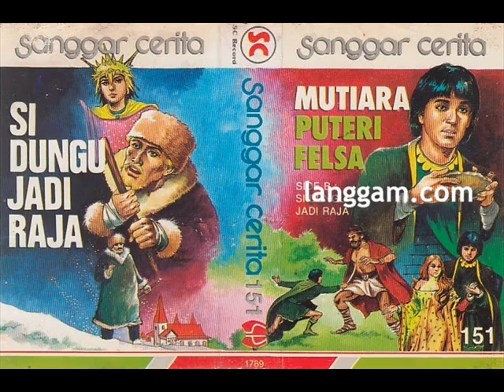SANGGAR CERITA - MUTIARA PUTERI FELSA